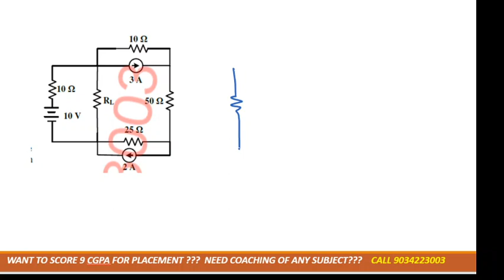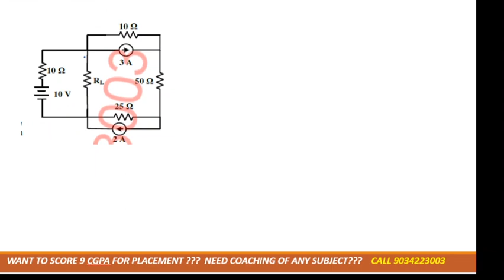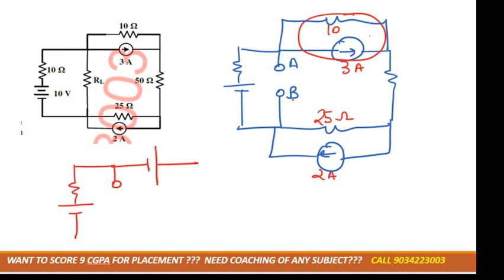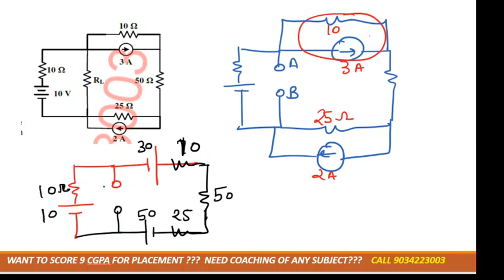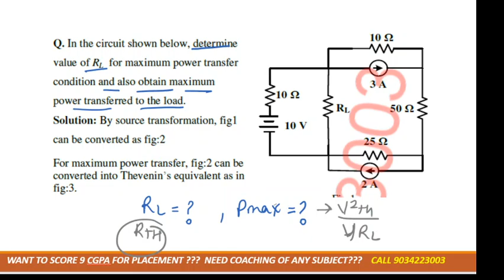maximum power transfer theorem problem